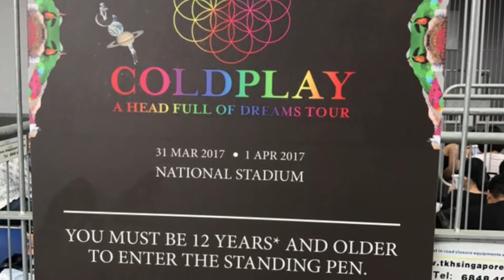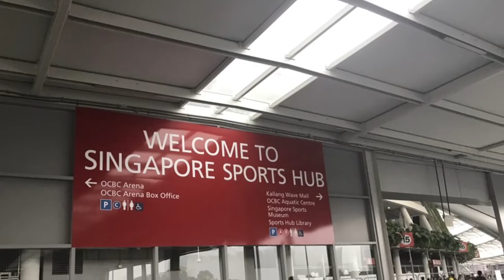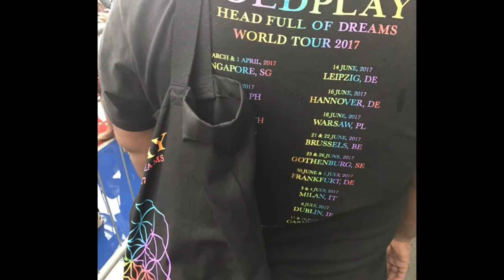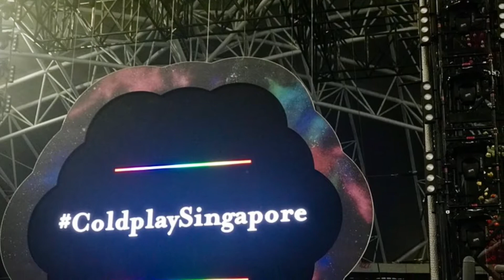Coldplay 2017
Im a Filipino Nurse working in Singapore. I just want to share my experiences in my vlogs. :)